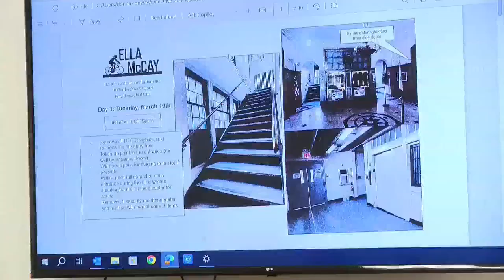Rhode Island State buildings to be used in 'Ella McCay' movie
Filming has started in Providence for the movie "Ella McCay" starring Jamie Lee Curtis and Woody Harrelson.

Despite the mess with the Washington Bridge, next month you'll see the film crew using the State House and the Rhode Island Department of Transportation building as part of their set.

NBC 10's Allegra Zamore reports.